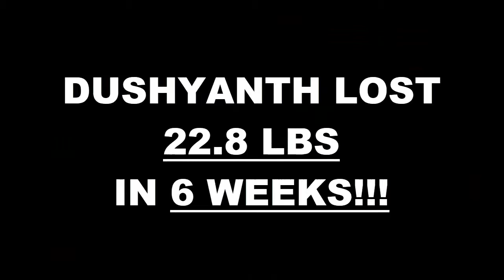Ventura Weight Loss Fitness 6 Week Challenge Results - Dushyanth P.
We will now check the result of Dushyanth's 6 week weight loss challenge!